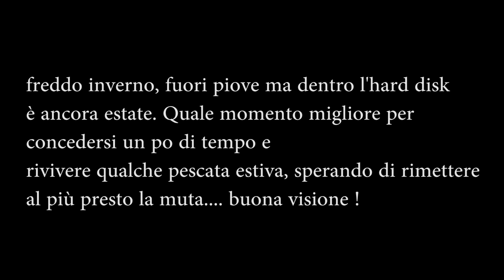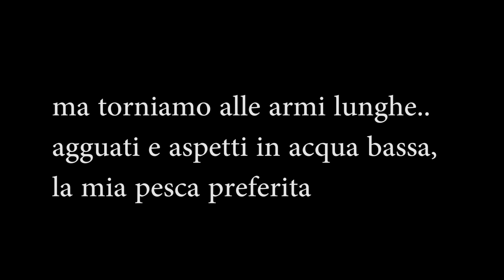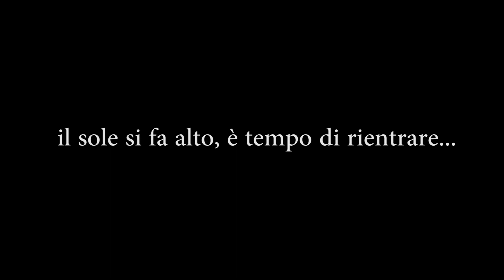Pesca sub: A pesca nell'hard disk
Piccolo recap estivo, il modo giusto per affrontare le rigide giornate invernali cittadine, dove il ricordo del mare scalda l'animo.